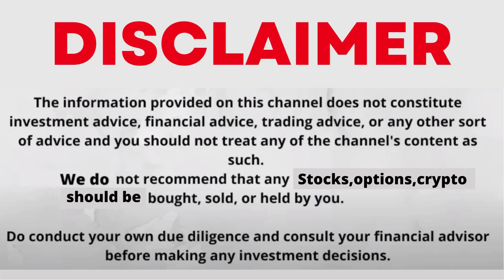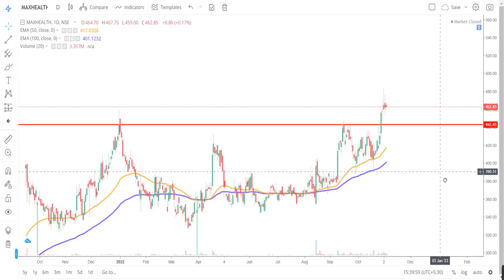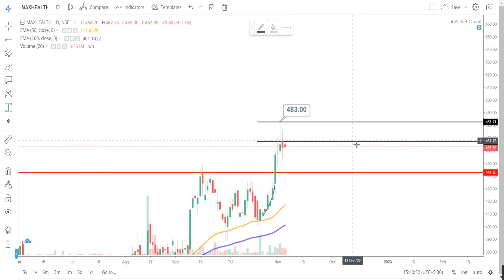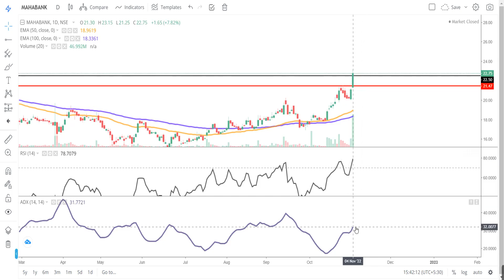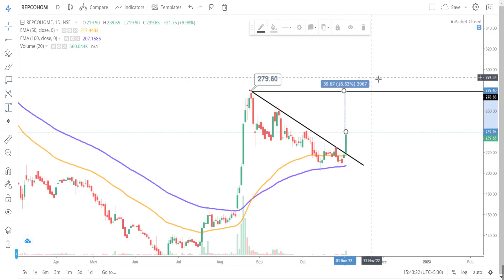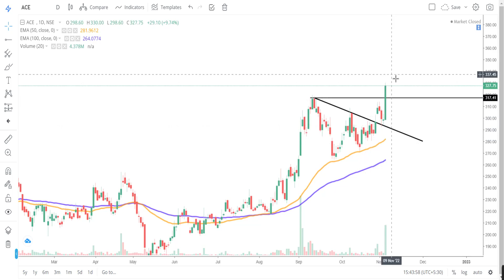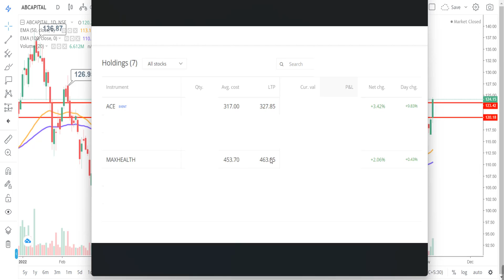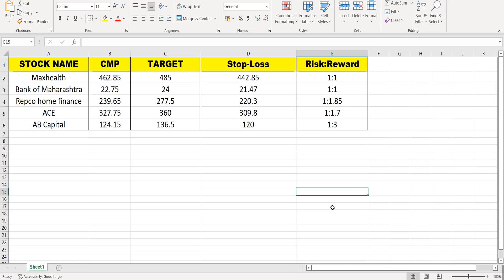Swing trading stocks | swing trading stocks for this week | swing trading stocks for next week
My Setup:-
Fundamental Analysis Books:
Technical Analysis:
(Chart Patterns)
Psychology Books:
Business Books:
swing trading stock selection tamil,
best time to buy a stock for swing trading,
how to short a stock in swing trading,
when to sell a stock swing trading,
swing trade stock bazar ke pandit,
swing trading buzzing stocks,
swing trading bharti share market,
swing trading stock selection booming bulls,
swing trading best share,
TIMESTAMPS:
0:00 About this series
0:35 Pros
1:00 Stock 1
3:05 Stock 2
4:05 Stock 3
4:55 Stock 4
5:30 Stock 5
6:15 My Holdings & Data
7:00 Outro